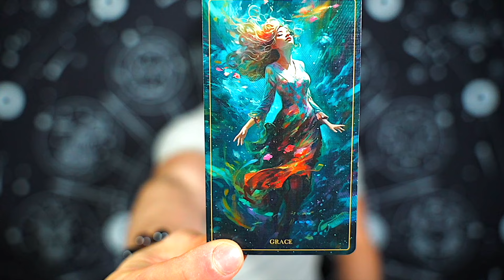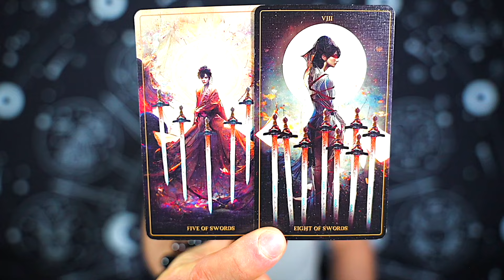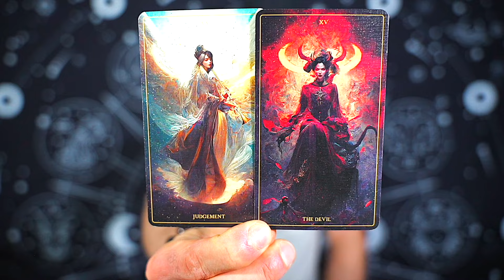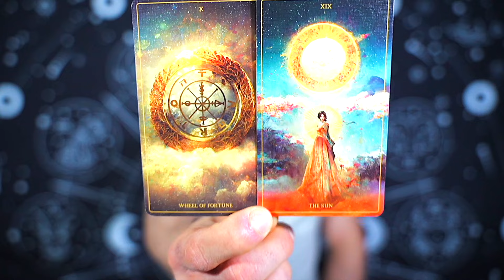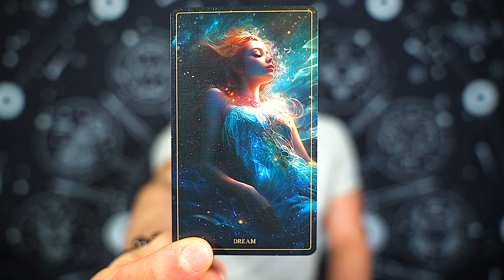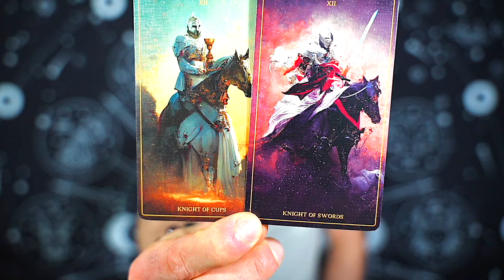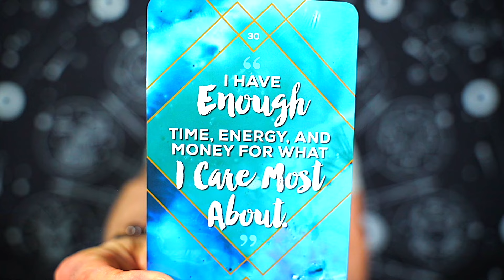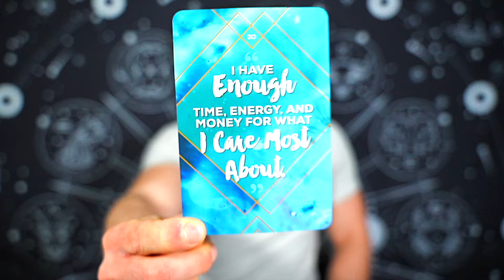SAGITTARIUS — THIS SITUATION MAY SHOCK YOU! — I MUST TELL YOU ABOUT IT! — SAGITTARIUS MARCH 2024